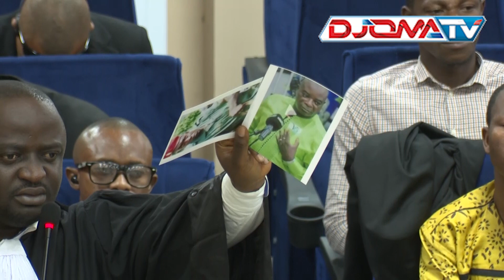🔴Procès du 28 Septembre 2009: Blaise Goumou «Je viens de porter cette bague...»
📺Procès du 28 Septembre 2009 p28s du 6 Février 2022.